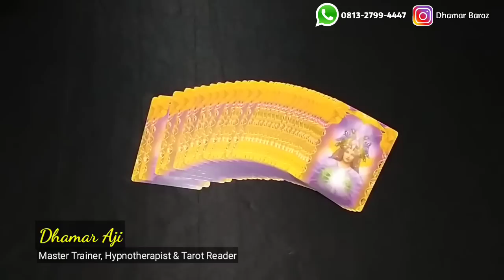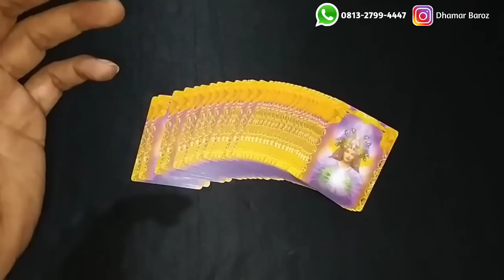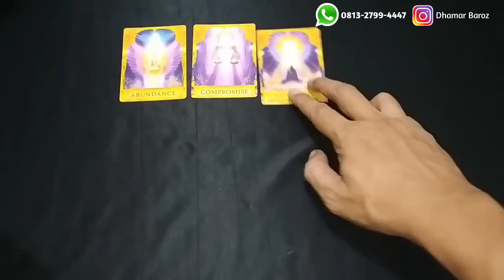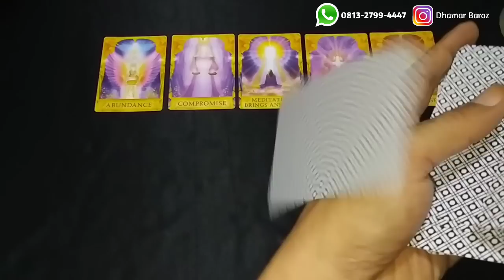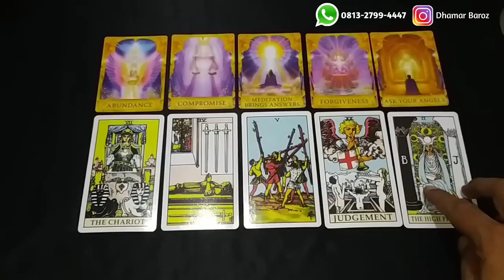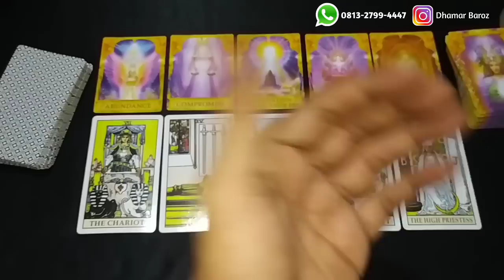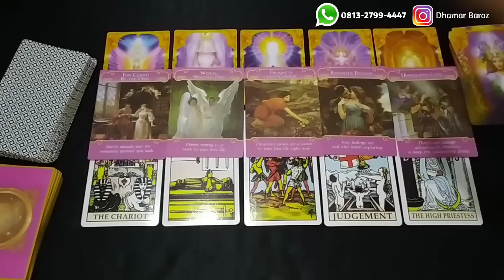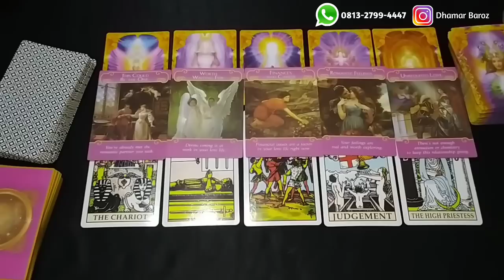BACA KARTU (Timeless) - Dia Mencintaimu Tapi ini Kendalanya || Dhamar Aji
Teman-teman yang ingin mendapatkan materi seputar Kehidupan, Motivasi, Healing Therapy, Self Empowerment, Metafisika, Energi, Miracle, Law of Attraction, Spiritualitas dan sebagainya silahkan gabung disini :

Salam Keajaiban 🤚
~ Dhamar Aji ~

Kami Melayani :
1. Tarot Reading (Tarot Spiritual & Psikologi)
2. Konsultasi Jodoh, Asmara, Keluarga, Usaha
3. Privat Hipnotis, Hipnoterapi & Tarot
4. Hipnoterapi (Penyembuhan jarak jauh)
5. Penyembuhan Ajaib (Medis & Non Medis)
6. Pembersihan Energi & Buka Aura
7. Membuka Sumbatan2 Rejeki (Untuk kelancaran jodoh, rejeki, usaha & bisnis Anda)
8. Aktivasi (Ruwat) Nama
9. Ruwatan untuk berbagai hajat/keperluan